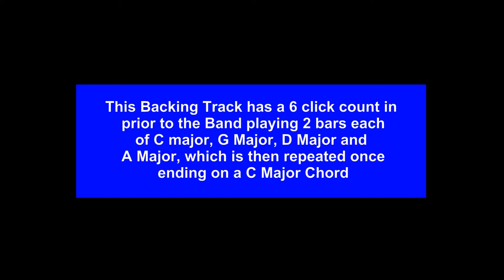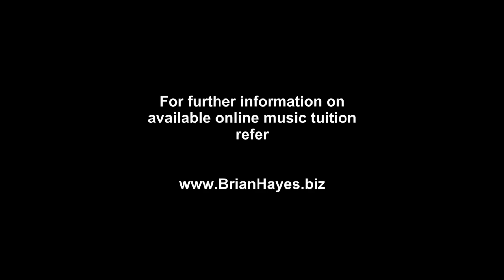Introducing the Cycle of 5ths for Alto and Baritone Saxophone - Volume 1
This tutorial unpacks the concept of how the cycle of 5ths apply to Eb instruments such as the alto and baritone saxophones. The relationship between the 12 note chromatic scale and the 7 note major scales is discussed and demonstrated.

The first four major scales in the 12 scale cycle are examined in detail ie. C, G, D and A major scales.  A simple method to work out what the sharps are for each new scale in the series is provided.

A professional backing track featuring drums, bass, keyboards and guitar is provided at the end of the tutorial to allow the viewer to test their developing scale skills in a band environment. The backing track uses a four chord pattern from the cycle that relates to the  scales as presented in the first volume of this series.

If you enjoy the hundreds of Free Music Instruction Videos on this Channel please consider making a donation to assist with production costs by going to the 'Make a Donation' button at the top right on the Channel Homepage, the donation link under Home/About on the Homepage, or by using this